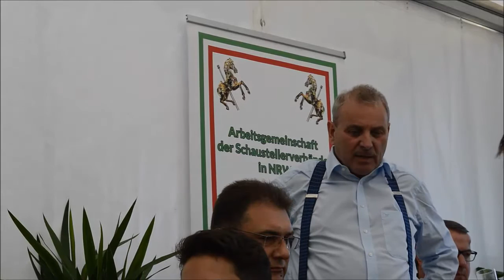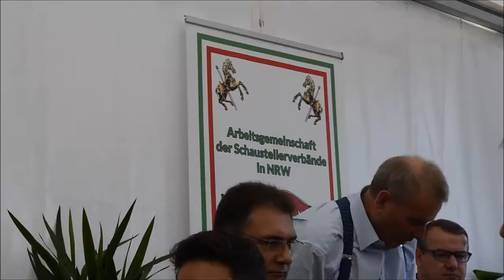Bilanz 1.Wochenende - Cranger Kirmes 2016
Pressekonferenz zur Bilanz des 1. Wochenendes. Mit dabei sind Gesprächspartner von Polizei,Feuerwehr und DRK.
·        Johannes Chudziak, Kirmesdezernent

·        Eduard Belker, Abteilungsleiter Öffentliche Ordnung

·        Albert Ritter, Präsident Deutscher Schaustellerbund e.V.

·        Hans-Peter Arens, Präsident Bundesverband deutscher Schausteller und Marktkaufleute e.V

·        Vertreter von Polizei, Feuerwehr und DRK

·        Jochen Schübel, Pressebüro Cranger Kirmes